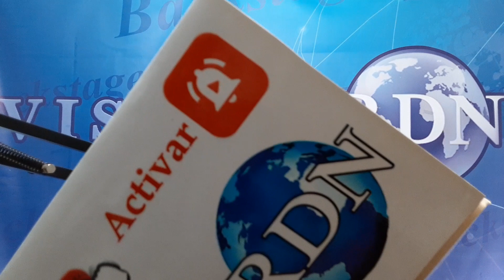ATENCIÓN JUSTICIA JULIO CLEMENTE ES VICTIMA DE DIFAMACIÓN E INJURIA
Puedes agregarnos, estamos pensando hacer un Grupo de Nuestros seguidores 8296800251

Julio Clemente, presentador del programa "El Show del Meiodía" (Color Visión), se querelló contra una expareja, a quien acusa de difamación por divulgar lo que denomina "falsos rumores en las redes".

Según explicó el abogado del comunicador, Enrique Santelises Vila en un comunicado, la señora Glennys Elisa Duval Calderón "se ha dado la tarea de averiguar cuáles personas y empresas tienen algún tipo de relación publicitaria con el Sr. Julio Clemente, para posteriormente proceder a enviarles correos electrónicos y comunicaciones físicas relatando actuaciones y comportamientos de nuestro representado, que van en vía contraria a la realidad".

De igual manera, Santelises Vila sostiene que la expareja sentimental de Clemente "también se ha dado la tarea de hacer una lista de todos los medios de comunicación, tantos formales e informales, así como personas públicas de radio y televisión para posteriormente proceder a enviarles informaciones falsas relativas a la Dirección General de Impuestos Internos (DGII) de deudas impositivas relacionadas a la empresa Julio Clemente En Broma y en Serio SRL y a la persona del Sr. Clemente Báez Doñé (Julio Clemente)".

+ Ella es accionista

Según el abogado de Clemente, Glennys Duval figura como accionista minoritaria y gerente administrativa de la empresa propiedad de Clemente "y actualmente tiene secuestrado todos los documentos relacionados a dicha empresa, así mismo como el usuario y la clave de seguridad que proporciona la Dirección General de Impuesto Internos, vía oficina virtual".

Hace días se viralizó una documentación de un supuesto pago superior a los 20 millones de pesos realizados a ese organismo estatal y que, según Santelises Vila, no son reales, "son escritas, elaboradas y enviadas" por Glennys Duval.

De acuerdo con la querella, la mujer ha incurrido en presentarse a los lugares públicos que frecuenta Julio Clemente, "así mismo como a su residencia y lugar de trabajo, donde ha procedido a ocasionarle daños a los vehículos propiedad de nuestro representado, en reiteradas ocasiones".

El expediente querella se encuentra en el Ministerio Público desde el 10 de julio del presente año, y el día 16, el Ministerio Público, Unidad de Prevención y Persecución de la Violencia de Género emitió una orden de arresto, indicó Santelises Vila.